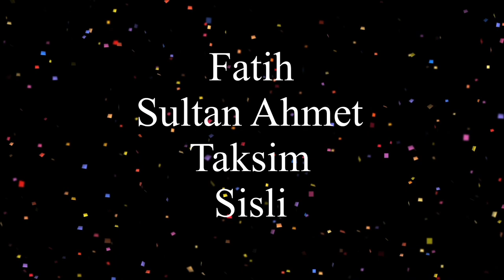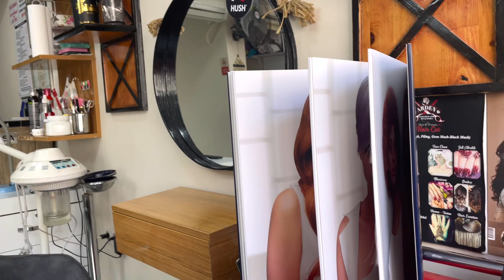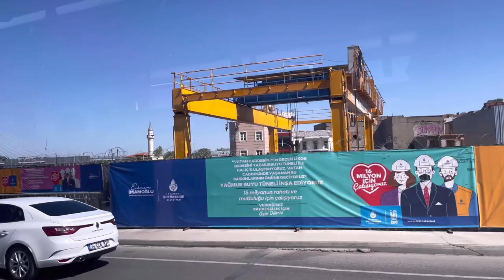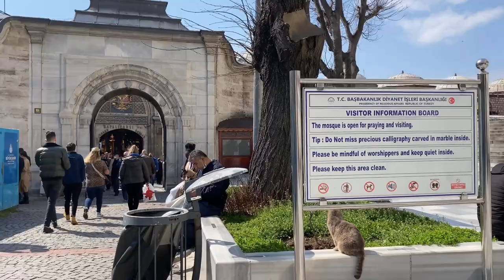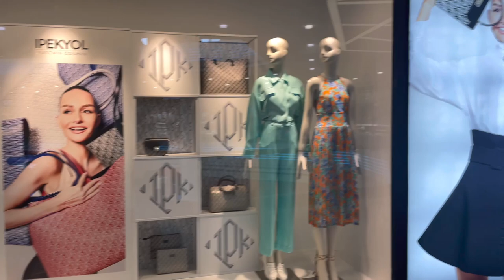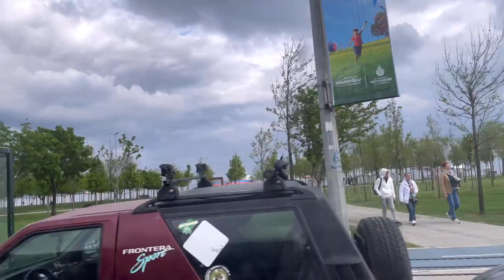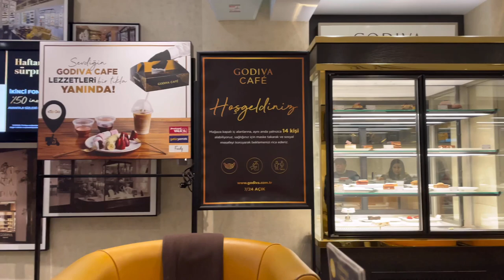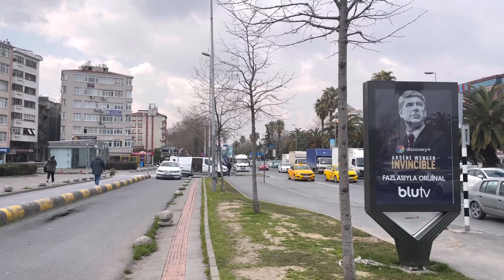TURKEY VLOG 2022🇹🇷| AROUND ISTANBUL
This video is a collection of trips in Turkey in two months
So amazing experience , all views are beautiful ! Just check it out.. watch my video till the end , thank you !

'There are some cities in the world, they would have looked much more beautiful had they never been a city and İstanbul is such a city' ― Mehmet Murat Ildan

Hope you enjoy the video, just watch till the end without skip .

Filmed & Edited by Vafita Channel

Terima Kasih

Software :
Kinemaster Premium

Camera :
Iphone 12
Iphone 11